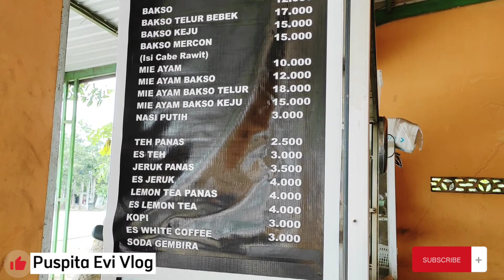Kuliner Baturetno Mantap Bakso Legend satu ini !!!! Anak rantau pasti paham!!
Hai gaes kali ini saya kuliner di Bakso dan Mie ayam Pak Sunar Gendut.
Baksonya selalu mantap.
Nah sekarang ada beberapa cabang lho.
yang saya kunjungi ini cabang Baturetno

📍Lokasi : Jl. Raya Solo - Pacitan (Depan PKU Muhammadiyah Baturetno)
🕗 Buka dari jam 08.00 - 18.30 WIB